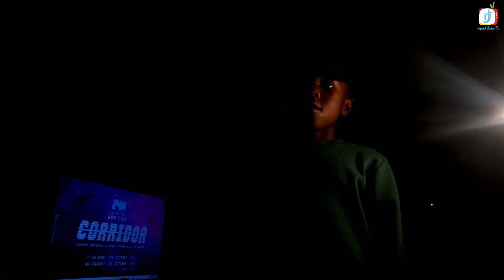Maman, je peux fêter Halloween ? (Tracy Finger)